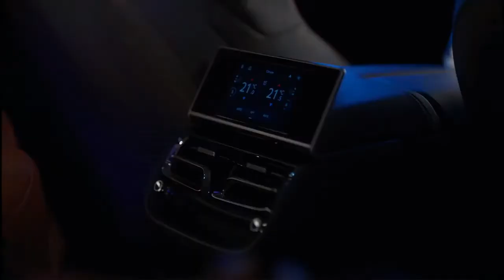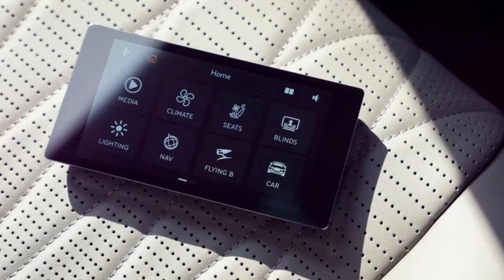New 2021 Bentley Flying Spur V8 | Interior, Exterior, & Drive | The Ultimate Luxury Sedan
Bentley redesigned the Flying Spur for 2020, though so far the only powertrain on offer is a 6.0-liter twin-turbocharged W-12.

The British automaker revealed a second option, a 4.0-liter twin-turbocharged V-8. It will be available in Europe later this year and in most other markets by early 2021.

The engine delivers 542 horsepower and 568 pound-feet of torque, which is enough to hustle the big sedan to 60 mph from rest in four seconds and to a top speed of 198 mph. The engine is mated as standard to an 8-speed automatic and all-wheel-drive system and features cylinder-deactivation technology. With this fuel-saving feature, four of the cylinders are able to shut down during light loads and require just 20 milliseconds to fire back up when necessary.

The V-8 option helps save 220 pounds over the W-12, which results in improved weight distribution and more agile handling. Also aiding the handling are multiple chassis elements including adaptive air suspension, brake-based torque vectoring, and available active anti-roll bars and all-wheel steering.

The all-wheel steering is a must on a car of this size. During low-speed maneuvers, the system steers the rear wheels in the opposite direction to the front wheels. This has the effect of shortening the wheelbase, reducing the turning circle, and thus making parking much easier. At higher speeds, the rear wheels turn in the same direction as the front, improving stability as a result.

There isn't much that separates the V-8-powered Flying Spur from its W-12 sibling on the outside. Apart from the obvious “V8” badges, the car also features quad-exhaust tips. Dual tips feature on the W-12 model.

For the interior, buyers can opt for three-dimensional wood paneling. There's also a tablet-style remote for passengers in the rear. It controls a number of vehicle functions including the blinds, massage function, climate control, and mood lighting.

A dedicated Bentley app also enables some functions while the owner is away from the vehicle. These include handy features like a car finder, status check, and the ability to lock the car.

Though it's yet to be announced, a hybrid option will be added to the Flying Spur at a later date. It's part of Bentley's plan to have the full lineup electrified by 2023.